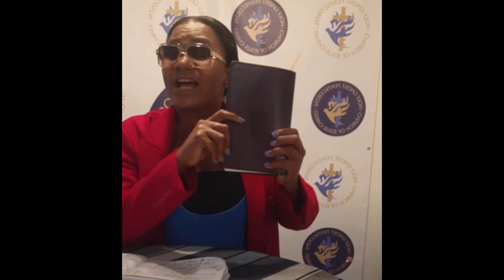Lady Saw Show This Brawlin! Tony Martherhorn Shared This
Tony Matterhorn Had this to Say ! Lady Saw say this Brawlin